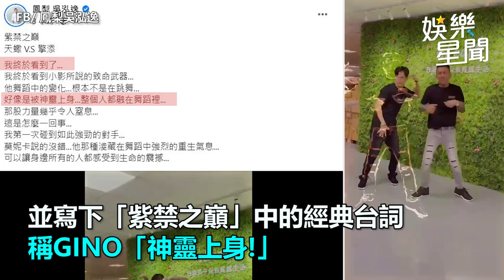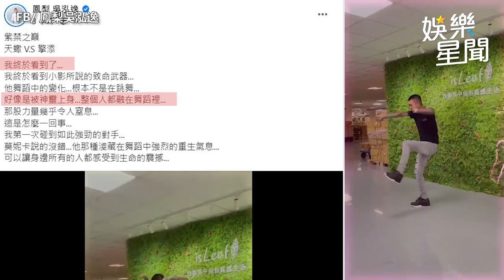鳳梨尬舞GINO！仿紫禁之巔笑稱自己是「擎添」｜@star_setn